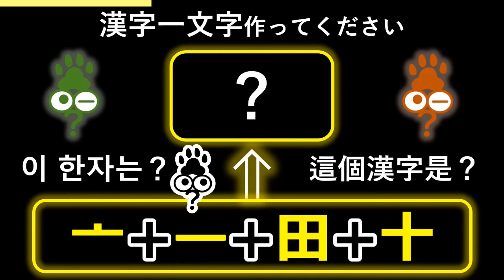【なんだ！？この漢字】脳トレクイズで頭の体操「小学校で習う文字」